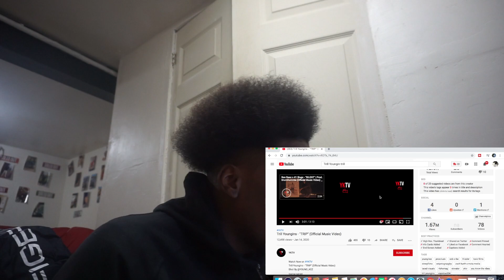Trill Youngins - "Trip" (Official Reaction)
Ahhh its ya boy Johnnyy Man back with another reaction ‼️‼️ love you guys for all the support with givin me reactions to do 🤞🏾 keep em coming

Hope You Enjoyed The Video, 🤔 if you did SMASH the LIKE button COMMENT What Other Videos I Should Do, DONT Forget To Subscribe To JOIN The FAMILY And Turn The POST NOTIFICATION BELL ON, To Keep Up With the videos

JOHNNYY GANG‼️‼️